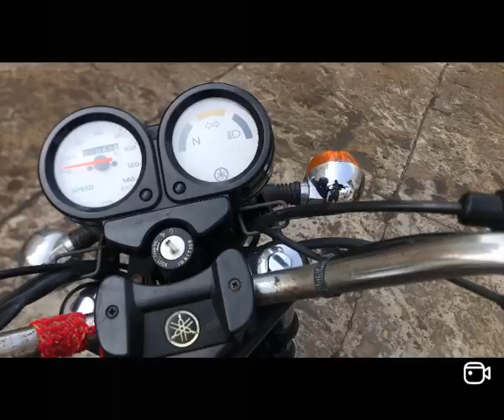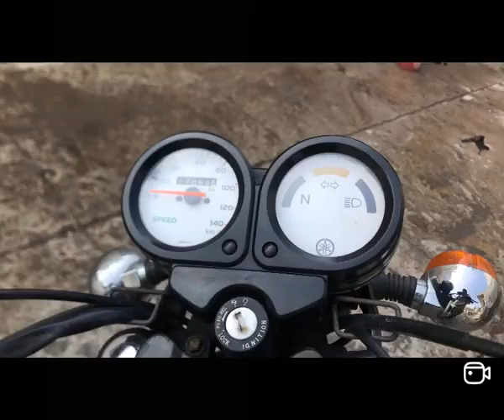Rx135 for sale Model 2005 Rc update 2027 piston STD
Rx135  4speed
Model 2005
Rc update 2027
PB65.  Number
Piston STD

RD350 without battry start